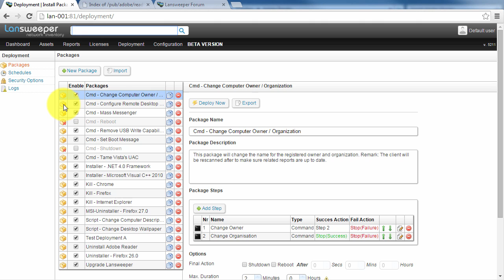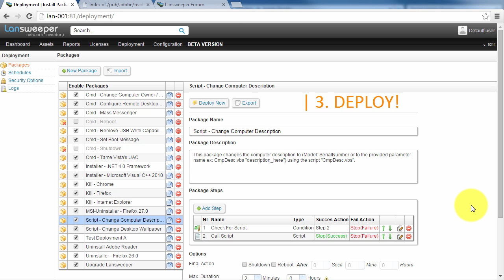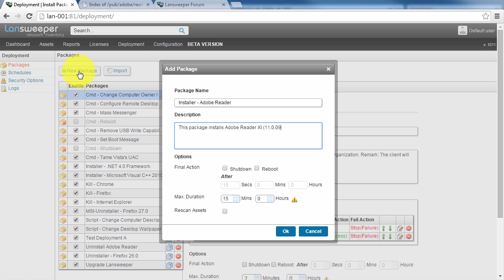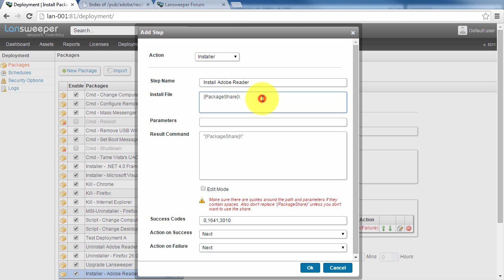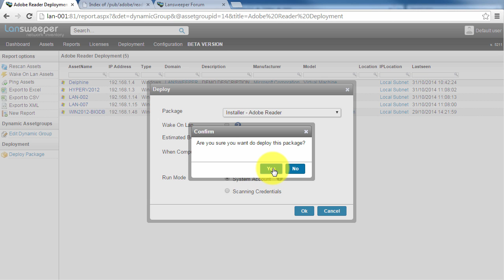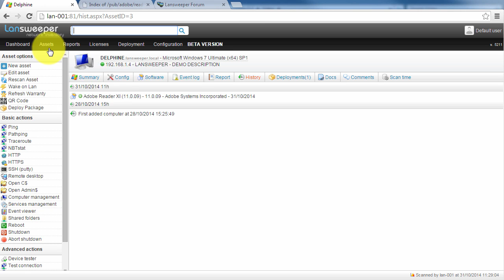Installing software with Lansweeper 5.2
Learn how to deploy software in Lansweeper 5.2